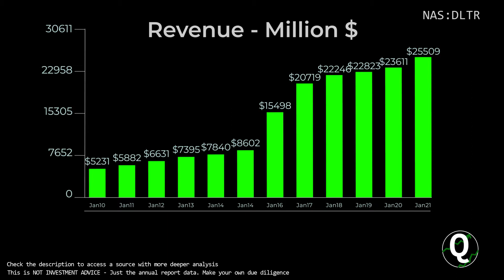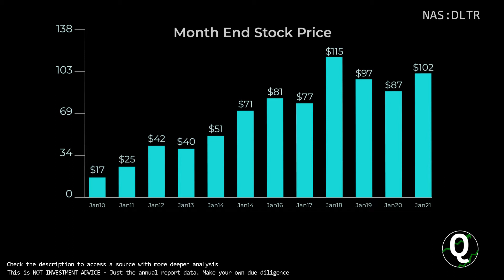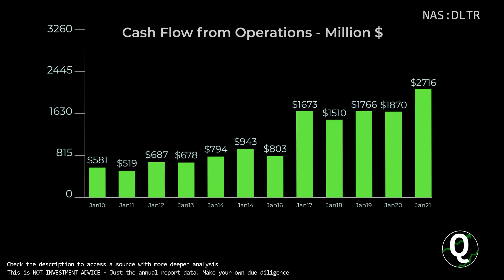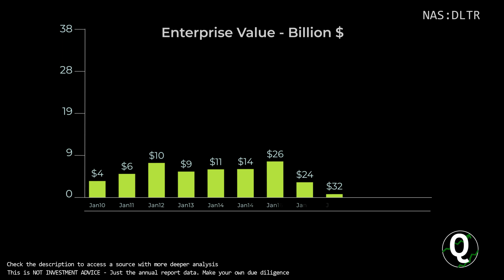$DLTR Stock - Dollar Tree Inc | Quick Financials | LAST 12 YEARS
TIMESTAMPS:
00:00 Revenue
00:10 Total Expenses
00:20 Net Income
00:30 Outstanding Shares (Diluted)
00:40 Net Margin %
00:50 Assets & Liabilities
01:00 Equity
01:10 Debt to Equity
01:20 Stock Price
01:30 Cash
01:40 Short-Term Debt
01:50 Long-Term Debt
02:00 Cash Flow from Operations
02:10 Cash Flow from Investing
02:20 Cash Flow from Financing
02:30 Capital Expenditure
02:40 Free Cashflow
02:50 Market Cap
03:00 Enterprise Value
03:10 Tangible Book value per share
03:20 Projected FCF